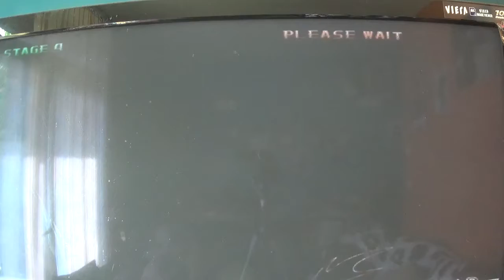bloody roar primal fury gado the lion